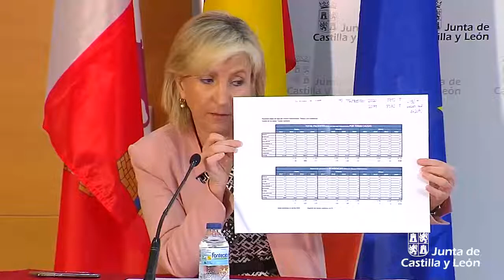Rueda de prensa de los consejeros de Sanidad y Fomento y Medio Ambiente. COVID-19